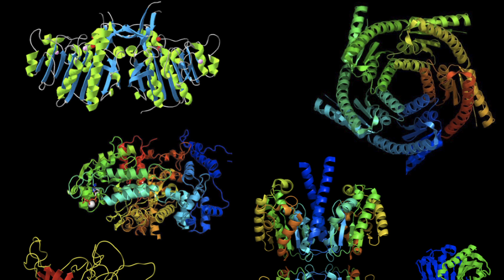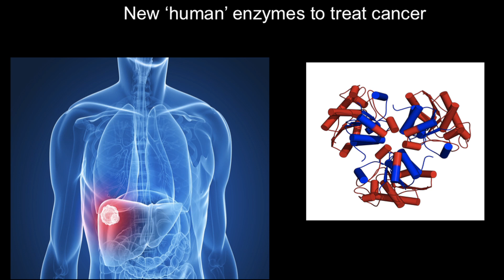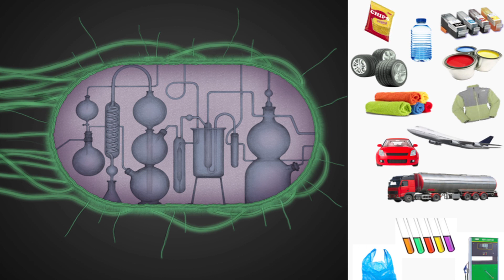Evolution: Recreating the Past, Exploring the Future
Scott Fraser moderates panelists Frances Arnold and Stewart Brand on the fascinating subject of evolutionary science. Our panelists explore how groundbreaking technologies in the field can be applied to other problems facing us today.